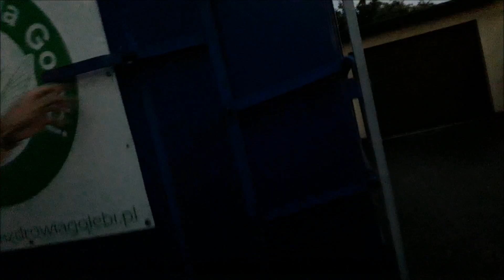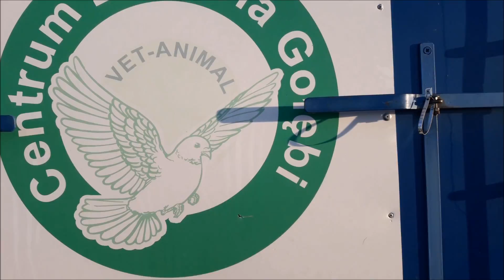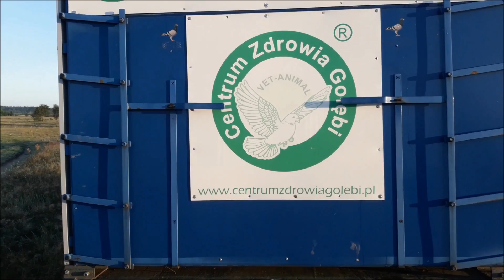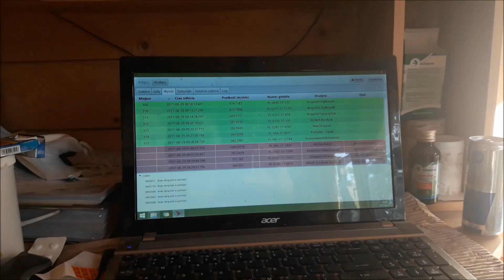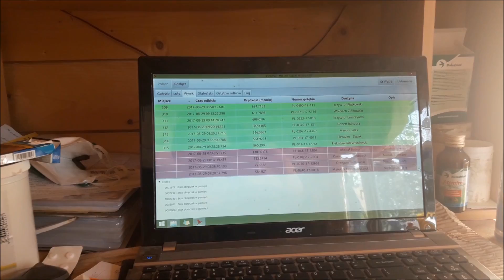MACIEJ WŁUDZIK WG KOSAKOWO PIĄTY LOT KONKURSOWY PRIMA 29 08 2017r